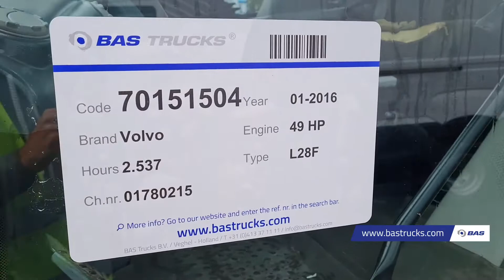70151504 Volvo L28F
Volvo L28F